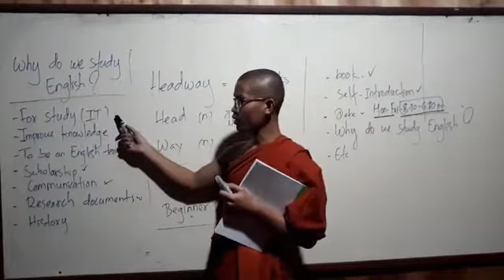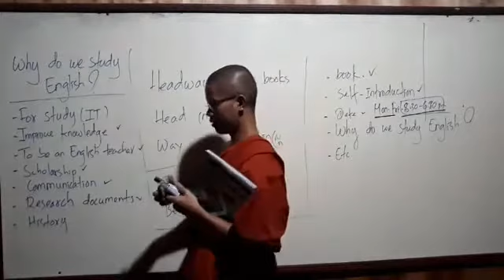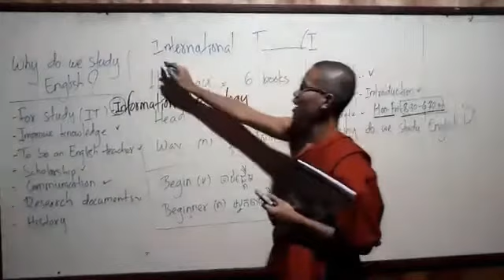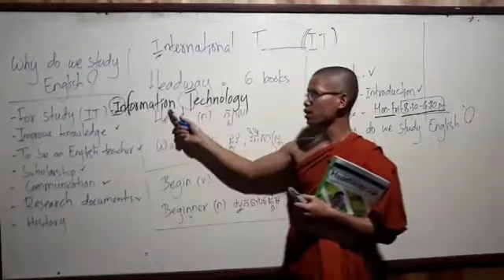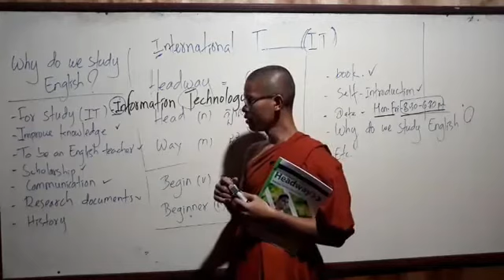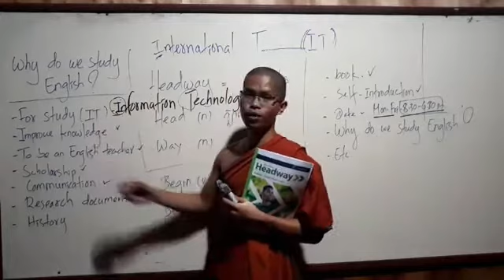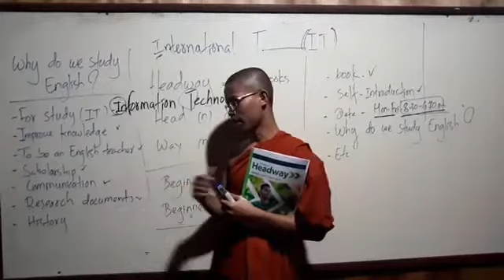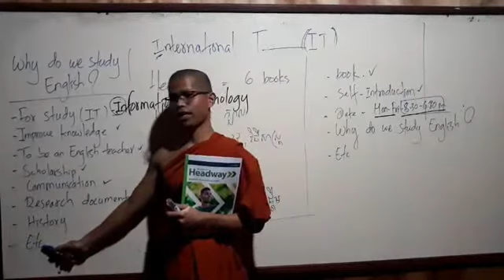Some Reasons Why We Study English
ប្រធានបទ_Topic

About My Channel:

Hello there! I am Proeung Thoy (ព្រឿង ថូយ) and I am a Buddhist monk from Kampong Chhnang Province, Cambodia. Currently, I am doing my Bachelor of Arts in Buddhist Studies at Buddhist College of Singapore from 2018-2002.

Learning and sharing are my passions. If you are finding ways to understand more on Buddhism, gain life Motivation and improve your English this page is the right place for you.